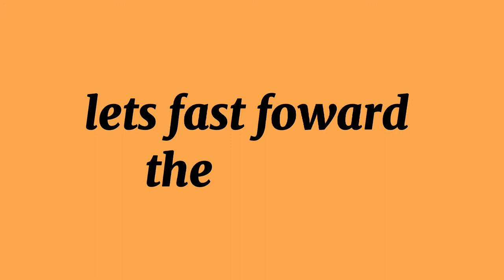CONSTRUCTION MADE OF PRECAST WALL FORMBLOCKS used in highrise bldg.